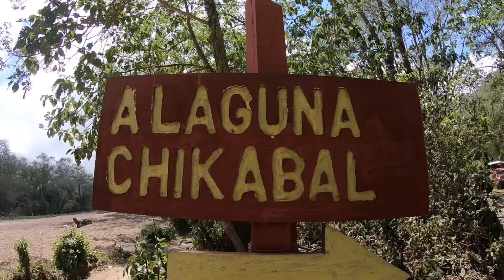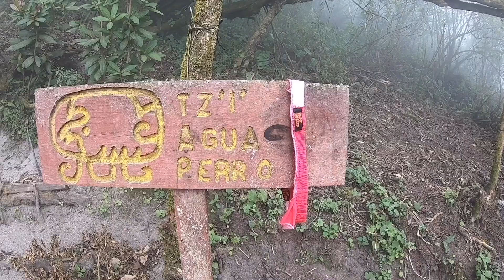LAKE CHICABAL HIKE Guatemala 🇬🇹 TRAVEL VIDEO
LAKE CHICABAL HIKE Guatemala 🇬🇹 TRAVEL VIDEO.. It is a sacred lake in Guatemala.  Unfortunately you’re not allowed to swim in it.  Once a girl did and she turned into a frog. For some that might be an improvement but for most you should probably stay out of the lake. Plus it’s sacred and we are respectful 😉. The eerieness of the lake reminds me of a Scooby Doo mystery, I just hope Fred stays home.

Mayan folklore says that the water god moved the lake to the top of the volcano creator because the humans were disrespecting the water by bathing and pooping in it.  Doesn’t sound like us humans 😬 but anyway he took the water from the humans and put it up in a hard to reach place.  ‘If you want it, you gotta work for it’ was his mantra.  I think I saw the same quote on a Lorna Jane T-Shirt?? Maybe Lorna Jane is the water god?? 🤔

The beginning of the hike is as steep as a trip to the dentist.  A nice guy gave us a lift the rest of the way, I would have popped a butt cheek if I had to walk the the whole way. A further walk through the jungle gets you to the lake. I was with 2 mates from Couchsurfing. We had a romantic lunch at the lake while I tried to understand how a time lapse video works. NAILED IT! 😏😏

This is a place where many religions come to pray.  I was praying that the dog that strangely lived there didn’t steal all my corn chips.  He got a couple.  You see many flowers laid out around the lake, if you’re too cheap to get flowers for the mrs then here is a good place to start.

The fog situation is outrageous!! 1sec it’s clear then the next it’s covered in fog.  1sec later it’s clear again.  It’s like me trying to choose an ice cream flavour at Ben and Jerry’s. ‘Bloody make up your mind Rizz!’

We walked around the lake and back down unscathed and we even got a rollarcoaster ride back into town from a bull ute which you see at the end of the video.  A bull Ute is just a normal Ute but has bull horns on it if you didn’t know.

Tips: no need to bring your togs (like I did, what an idiot) and bring some extra snacks to feed the dog that lives there.  Bull Ute was fun and look out for swamp toad monsters and Scooby doo trying to meddle in their business 👍👍